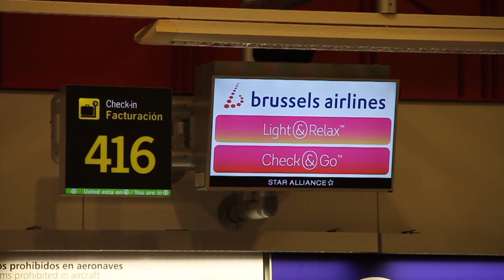Sobre 2 ruedas: Flandes y Bruselas en bici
Si ya de por si Flandes (Amberes y Malinas) y Bruselas son maravillosos, ¿te imaginas cómo tiene que ser poder recorrerlas en bici, mientras disfrutas de las vistas de cada uno de sus rincones, te paras donde te apetece a hacer fotos o pedales sin prisa por sus calles? Pues justo eso es lo que hicieron Ignacio Izquierdo y Xipo. Acompáñalos y verás.